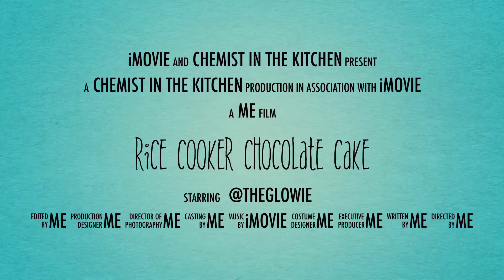Rice Cooker Chocolate Cake | No Oven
Here is an easy way to whip up a cake without an oven. It only requires a few ingredients and a rice cooker!

Dry ingredients:
1 cup flour
2 tsp baking powder
1 tsp salt

Wet ingredients:
7 pcs tablea (or 1/2 cup cocoa powder)
1/2 cup milk
1/4 cup water
1/2 cup sugar
1 tsp vanilla essence (optional)
1 tsp instant coffee powder (optional)
Cook in low heat until tablea is melted and oily.

Cool wet  ingredients then mix with dry ingredients.
Add 1 egg and 1/4 cup oil or butter to the mixture.
Cook in ‘keep warm’ rice cooker setting for 20-30 mins.